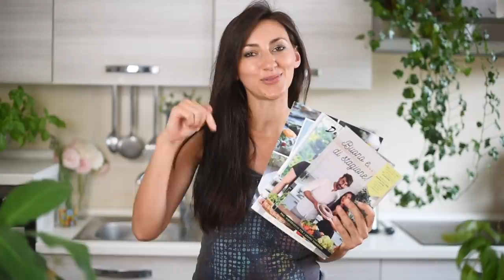DOLCI SENZA ZUCCHERO (AL CUCCHIAIO) - 3 ricette SANE e VELOCI davvero golose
Rinunciare allo zucchero? Credimi, non è mai stato così semplice!
Oggi prepariamo 3 dolci senza zucchero veloci e davvero golosi!
Queste ricette sono preparate con pochi e semplici ingredienti, sono senza zucchero bianco e perfette da preparare in occasioni speciali.
Guarda il video fino alla fine e facci sapere la tua ricetta preferita!